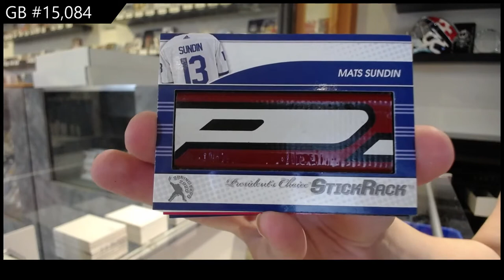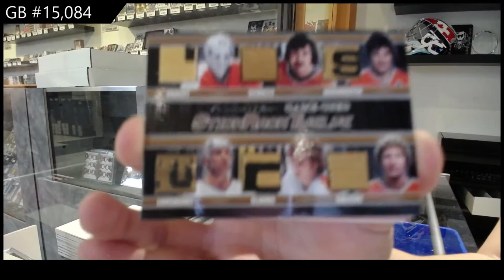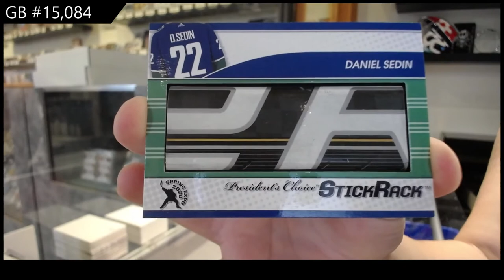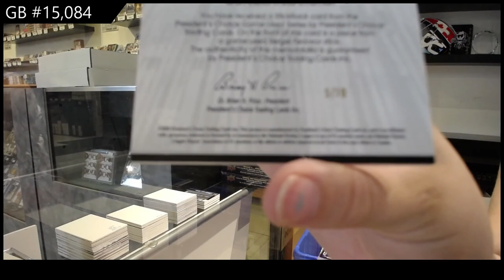2021 President's Choice Stickrack Hockey Box Break - C&C GB #15,084